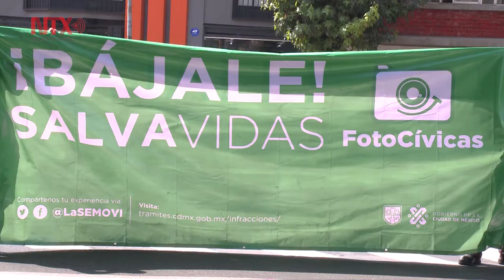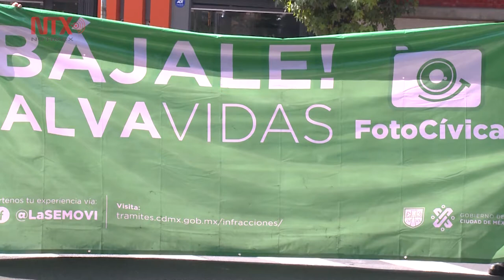Foto cívicas, una nueva relación entre sociedad y gobierno: Sheinbaum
Hasta que los conductores pierdan cinco puntos de la licencia de conducir, se tendrá que realizar trabajo cívico.